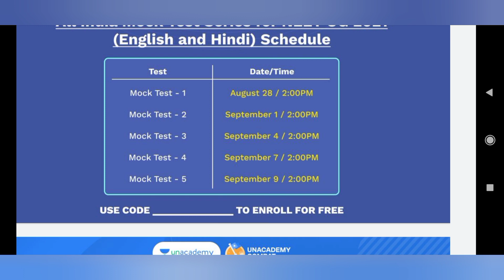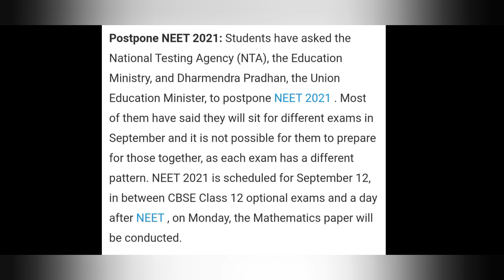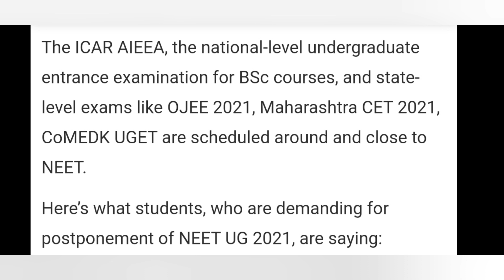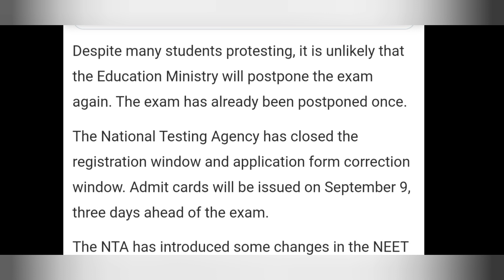NEET 2021 Latest News Today || NEET 2021 Postpone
Cracking 600 + is not easy – it requires practice, time and many more factors. But still , it is important to remember that anybody can crack NEET if given enough time and practice.
Here, we look at the various factors that will help you to crack NEET with flying colours .

#600 in NEET
#500 in NEET
How to Crack NEET
How to Crack NEET in a Single Attempt
How to crack 600 in NEET
do it yourself
neet counselling
life goals
neet 2021
neet 2021 latest news
neet 2022
neet 2021 latest news today
neet 2021
neet news
neet exam latest update 2021
neet 2021 official notice
latest news
today news
#latest update
will neet 2021 postponed or not?
postponed neet 2021
big news about neet
neet postponed latest news
news today
neet 2021 new exam date